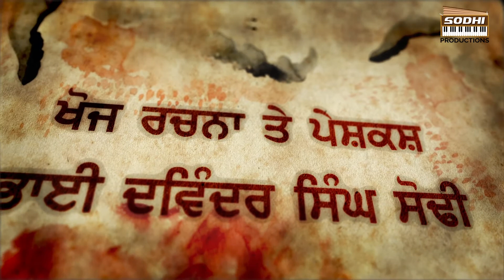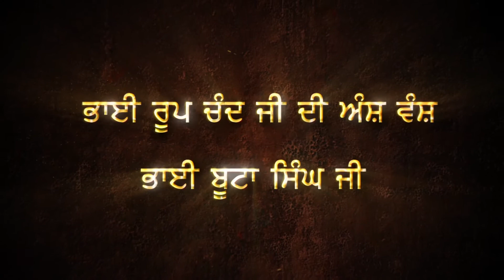Sri Guru Tegh Bahadur Sahib Ji Da Kada ( ਕੜਾ ) | Bhai Davinder Singh Sodhi | Sodhi Production House